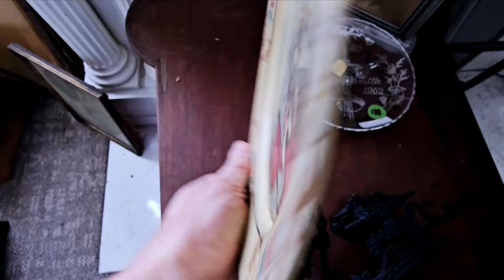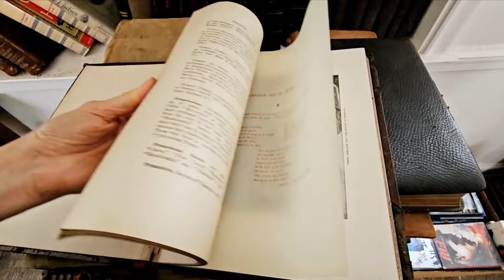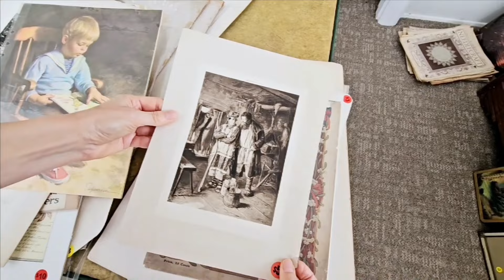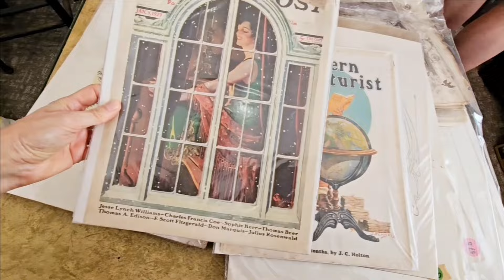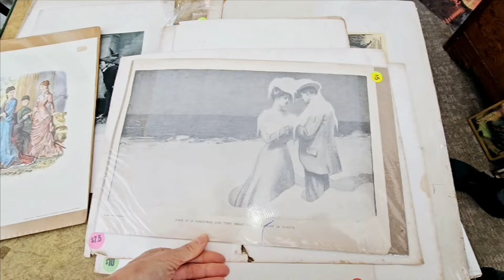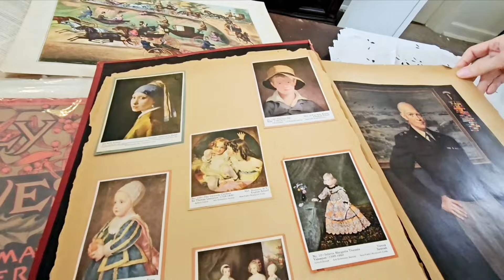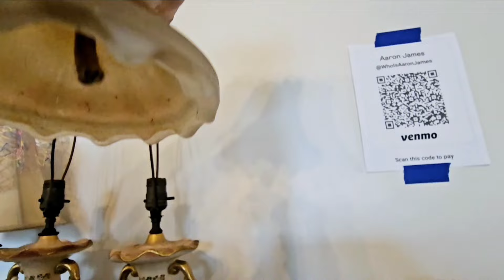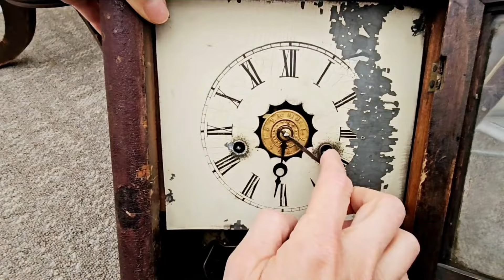Бомбическая Барахолка в "Заброшке" 1908 г. Старина и Интересные вещицы Поражают! ЭТО НАДО ВИДЕТЬ!